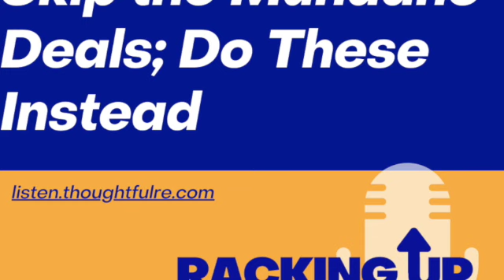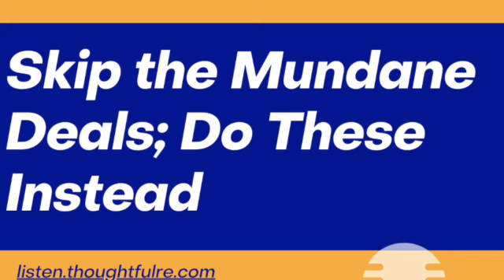Skip the Mundane Deals; Do These Instead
“Should I do this deal?” It’s one of the most common questions we ask each other in the real estate investing community.  Real estate “entrepreneurs” will have a different answer to this question than real estate “investors.”  In this episode, Jeff explains the difference between “mundane deals,” and “entrepreneurial deals,” and discusses why as Thoughtful Real Estate Entrepreneurs, we avoid the mundane deals.  Jeff discusses the critical question we must ask ourselves as we evaluate each opportunity:  “what do I love about this deal?”